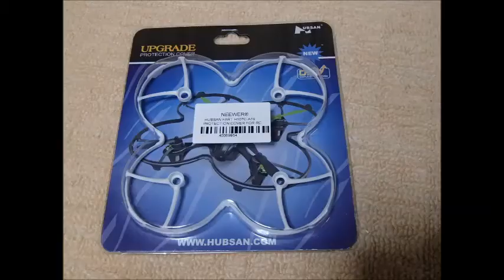Hubsan X4 H107C プロテクター装着